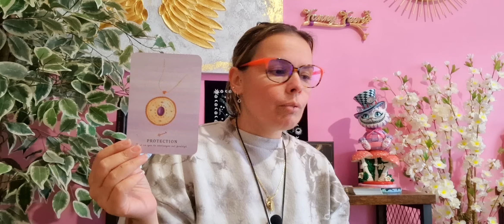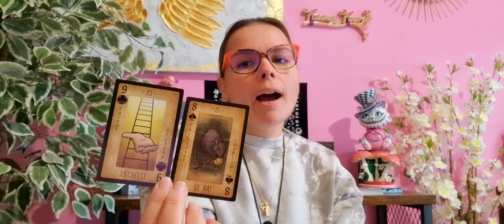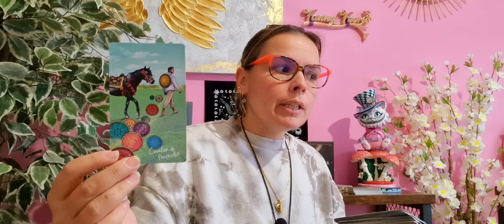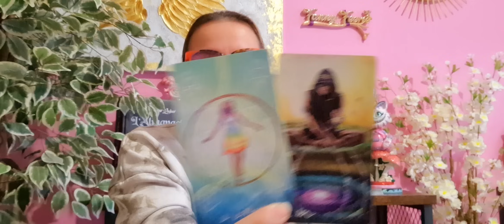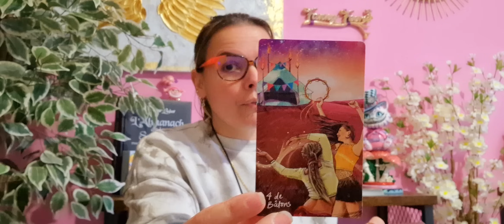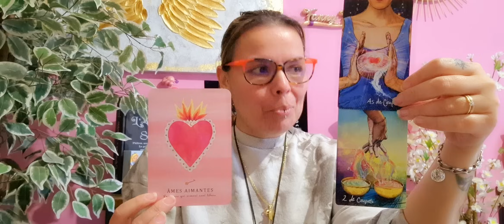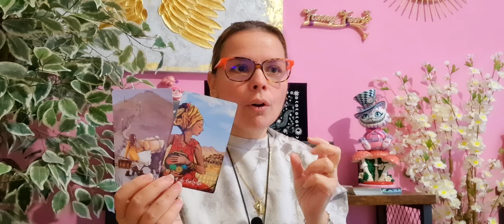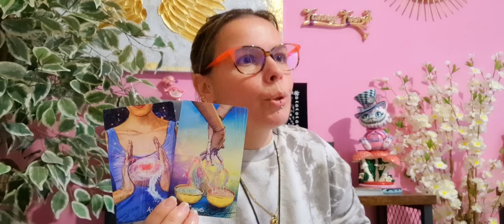✨ÉVOLUTION ET MAGIE : TON SOUHAIT SE RÉALISE ENFIN ✨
Prépares-toi à vivre des changements importants, une transformation ou un renouveau. Une nouvelle construction commence , ai confiance en toi et au plan de l'univers.

Oracles et tarot Utilisés :

Oracle des nombres
le nouvel Etteilla
oracle clef du destin
Light seer's tarot

 💫Fanny💋💫

JSPMCEPMVSPMJSPMFEP